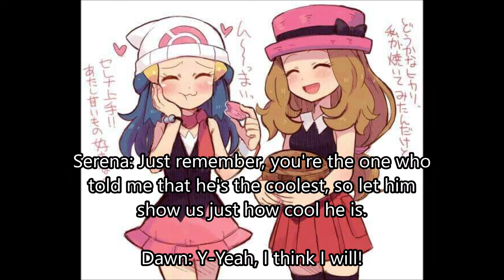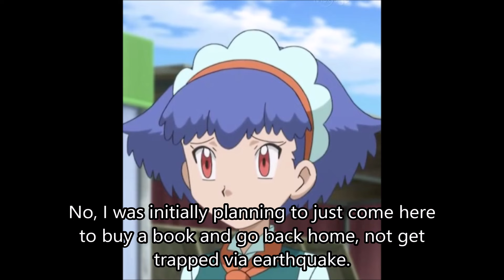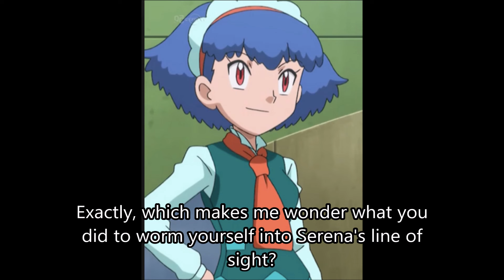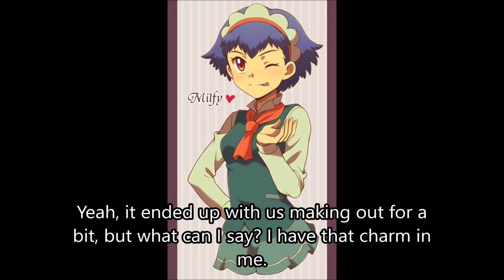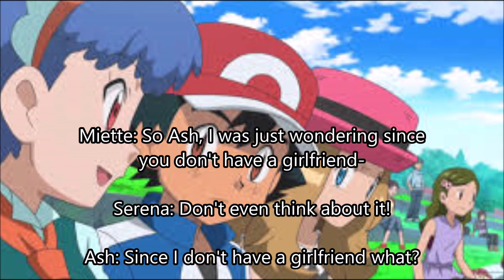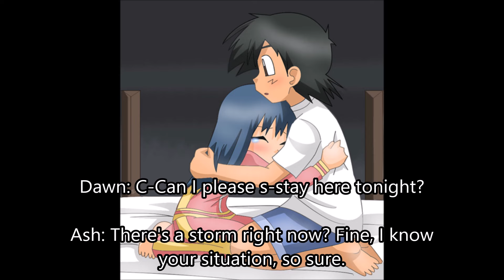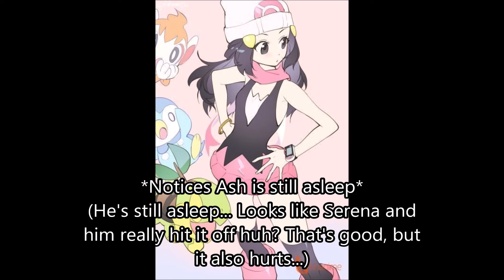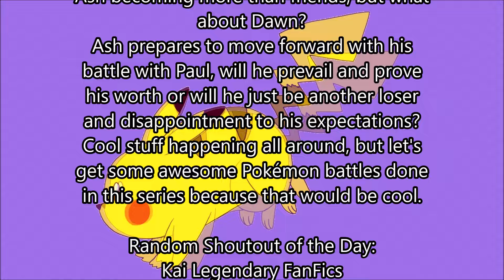PokéAcademy Revive Episode 7: I, My, Miette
Ash and Miette get themselves out of a sticky situation and the group tries to remain calm in an intense situation.

THE DESSERTERS!